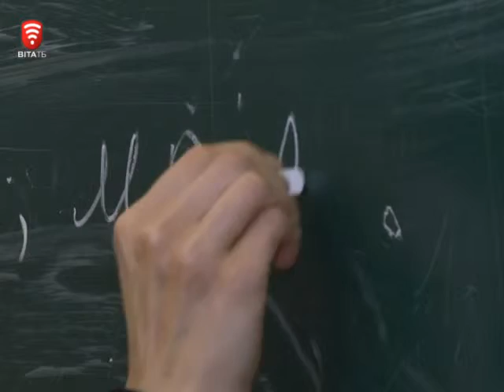Телеканал ВІТА новини 2014-10-13 Вінницькі кримчани та східняки переходять на українську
У Вінниці українську мову взялись вивчати кримчани та жителі східних регіонів. Безкоштовні курси діють в місті вже рік. Віднедавна в групи почали записуватись вимушені переселенці. Допоки перечікують бойові дії, поглиблюють знання української. Зізнаються, це і в спілкуванні допомагає та й в роботі не зайве. Вінниця один з 17-ти регіонів де запроваджено таку волонтерську ініціативу.